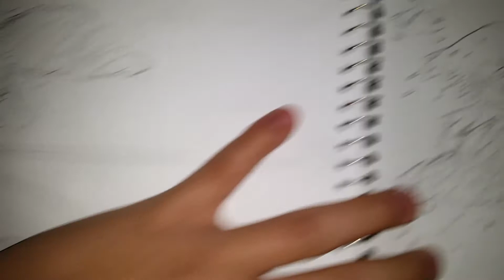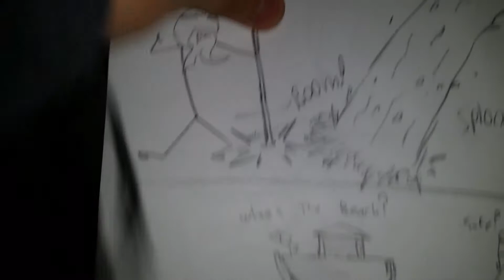Ovid's "Flood Poem" Personal Re-telling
A Crude Retelling of an In story re-telling of a poem by Ovid.

sorry for the lack of camera focus, i can't really do much about it..

I feel as if this process mirrors how some information is found by humanity.

it's basically the "my friend, of a friend, of a distant cousin told me about their step uncle's wedding."

anyhow, please let this at least be an 85.

I got 3 minutes out of 5, didn't I?

Mercy Mr. Tosa.